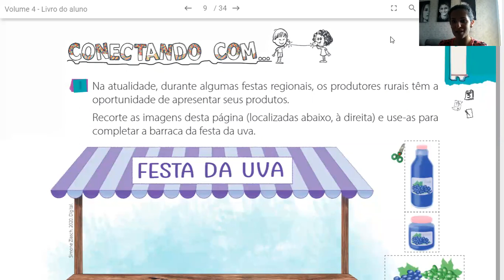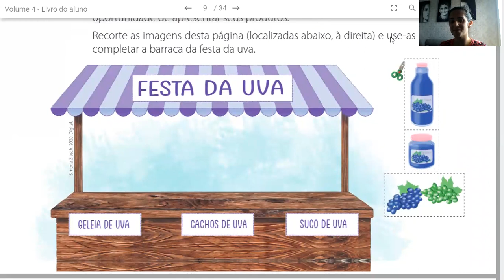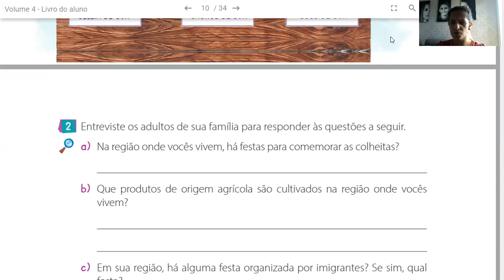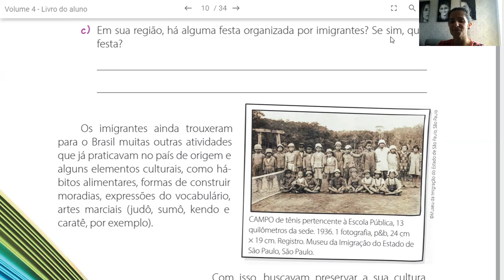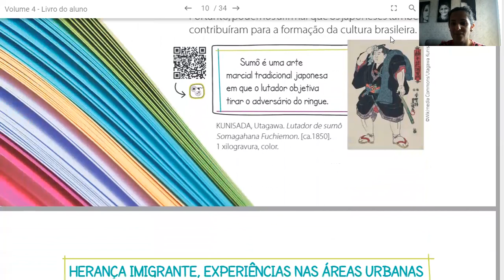História pg 09 e 10;